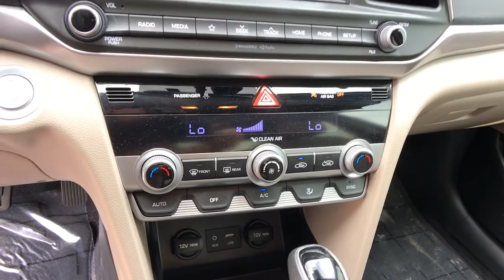2020 Hyundai Elantra Reno, Carson City, Northern Nevada, Roseville, Sparks, NV LH517023A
SCARLET RED PEARL Used  2020 Hyundai Elantra available in Reno, Nevada at Lithia Volkswagen Reno. Servicing the Carson City, Northern Nevada, Roseville, Sparks, NV area.
2020 Hyundai Elantra Value Edition IVT - Stock#: LH517023A - VIN#: 5NPD84LF8LH517023

LOW MILES - 16627! Heated Seats Moonroof Dual Zone A/C Keyless Start Apple CarPlay Blind Spot Monitor Lane Keeping Assist Back-Up Camera Aluminum Wheels OPTION GROUP 01 Onboard Communications System. CLICK NOW! KEY FEATURES INCLUDE: Sunroof Heated Driver Seat Back-Up Camera Satellite Radio iPod/MP3 Input Onboard Communications System Aluminum Wheels Keyless Start Dual Zone A/C Apple CarPlay Lane Keeping Assist Blind Spot Monitor Hands-Free Liftgate Cross-Traffic Alert Smart Device Integration MP3 Player Keyless Entry Remote Trunk Release Steering Wheel Controls Child Safety Locks. OPTION PACKAGES: OPTION GROUP 01 standard equipment. Hyundai Value Edition with SCARLET RED PEARL exterior and BEIGE interior features a 4 Cylinder Engine with 147 HP at 6200 RPM*. EXPERTS RAVE: Great Gas Mileage: 40 MPG Hwy. WHY BUY FROM US: Lithia Volkswagen of Reno sells new and used cars trucks and SUVs near Sparks and Carson City Nevada. We offer easy financing options and best in market no haggle pricing for an easy and transparent purchase experience. Our sales team is open seven days a week to help you. Just off exit 65 on I-580 we are located at 1050 East Plumb Ln. #110 in Reno. All prices are plus tax license smog fees and added accessories. Plus any applicable finance charges. All vehicles subject to prior sale.